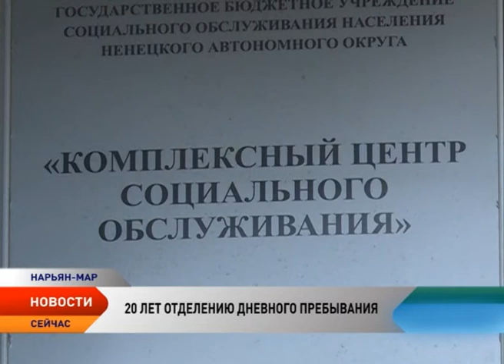20 лет отделение дневного пребывания КЦСО НАО обслуживает людей высокого возраста и инвалидов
Укрепить здоровье, повысить физическую активность и жизненный тонус. Эти и другие не менее важные цели вот уже 20 лет ставит перед собой отделение дневного пребывания Комплексного центра социального обслуживания. В своих стенах отделение принимает людей пожилого возраста. За два десятка лет курсы оздоровления прошли более 200 групп. Курс оздоровления пенсионеры и инвалиды проходят абсолютно бесплатно, не чаще одного раза в два года. А жителям сельских населенных пунктов даже компенсируют стоимость проезда в Нарьян-Мар и обратно. О тех, кто выполняет важную социальную функцию, смотрите в следующем сюжете.